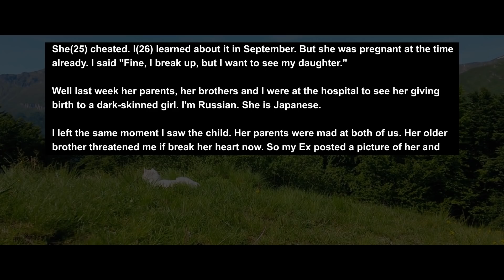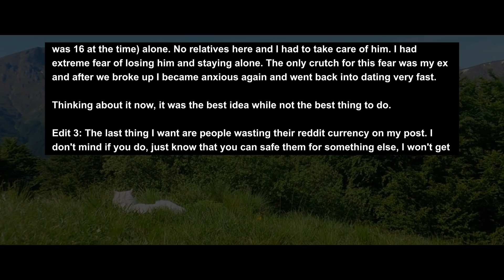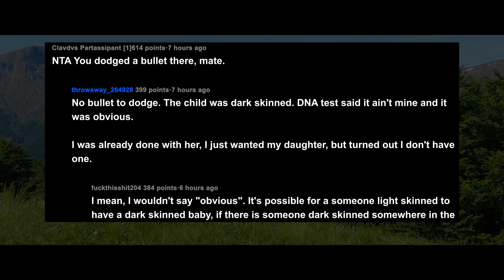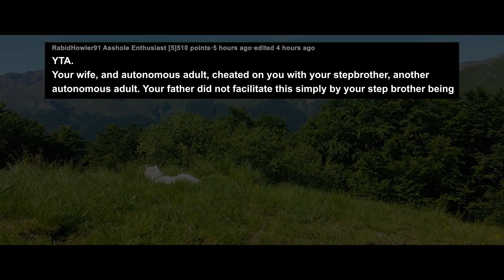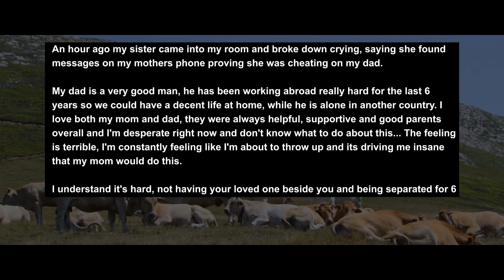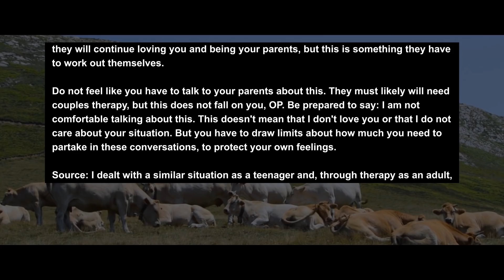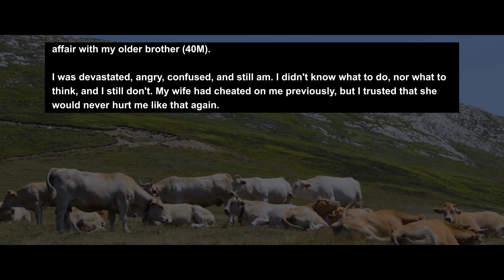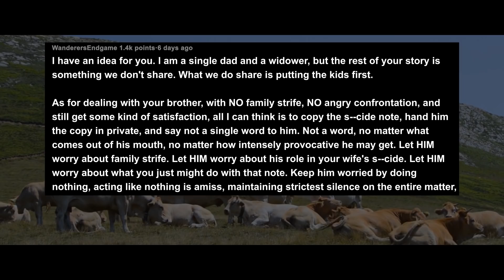ExGF Shamed Me For Abandoning Our Baby That's Clearly Not Mine, So I Shamed Her Off Social M... AITA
She(25) cheated. I(26) learned about it in September. But she was pregnant at the time already. I said "Fine, I break up, but I want to see my daughter." Well last week her parents, her brothers and I were at the hospital to see her giving birth to a dark-skinned girl. I'm Russian. She is Japanese.

Story 1:
AITA for ruining my ex's reputation

Story 2:
AITA for blaming my dad for bringing my stepbrother into my life? My wife had an affair with him.
Story 3:
Just found out my(M21) mom(F41) is cheating on my dad(M41) with her coworker and I don't know what to do.
Story 4:
My (35M) wife (38F) told me that she was having an affair with my brother (40M) in her s--cide note. I don't know what to do!

RELATIONSHIP ADVICE
CO.AG Music For the background music